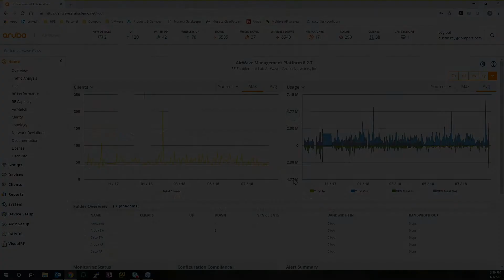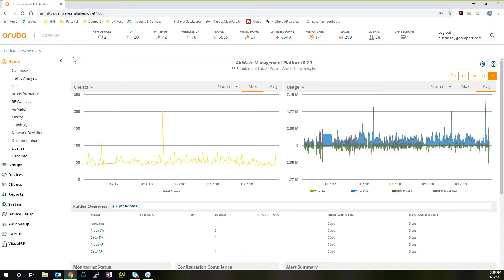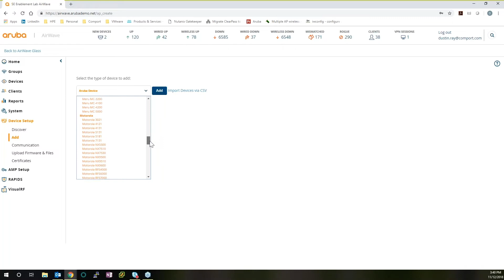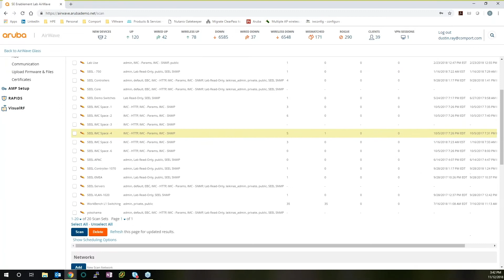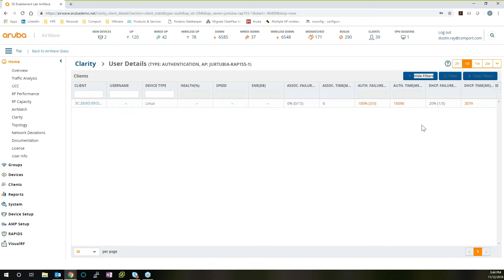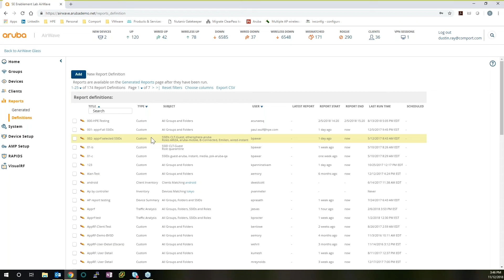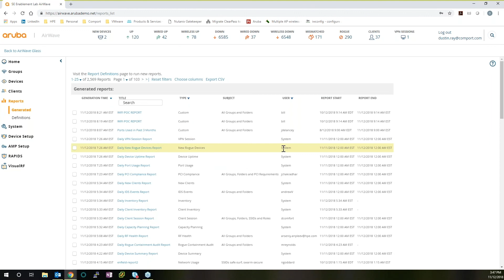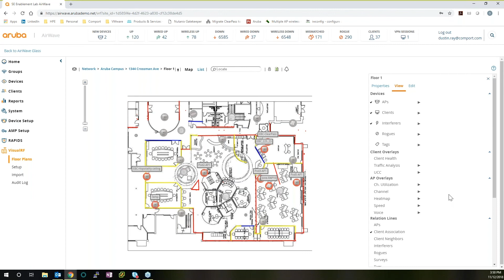Aruba Airwave Demo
Get a quick view of Aruba Airwave's management platform providing visibility into wired and wireless networks from Comport Consulting.